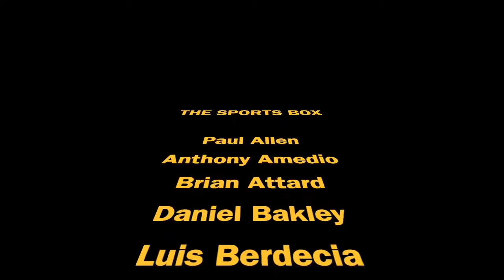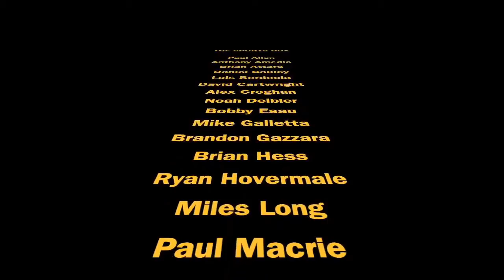ONE on TNT 1 Preview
CageMyIQ is recorded live by host D-Bake. In this video he previews OneOnTNT1 which is headlined by AdrianoMoraes vs DemetriousJohnson.